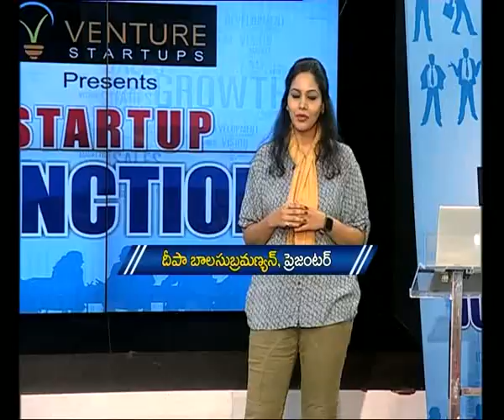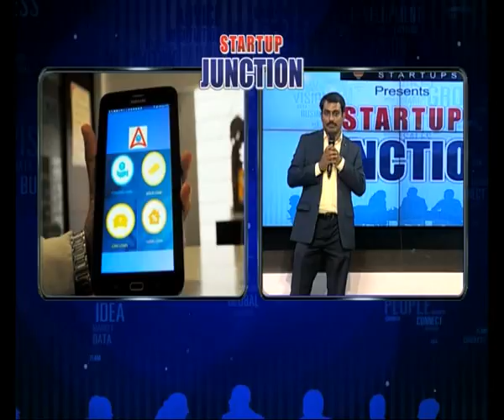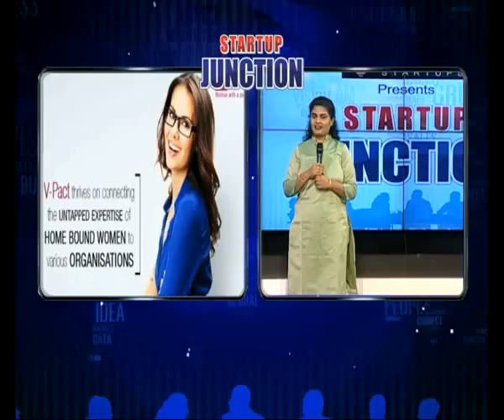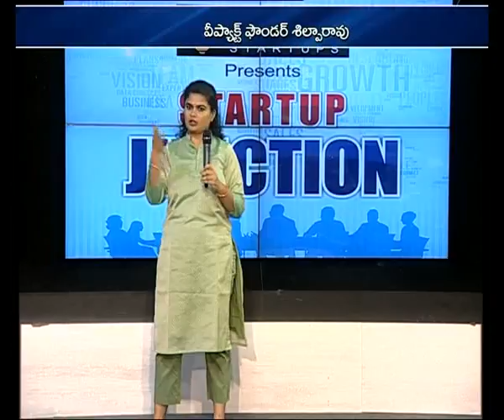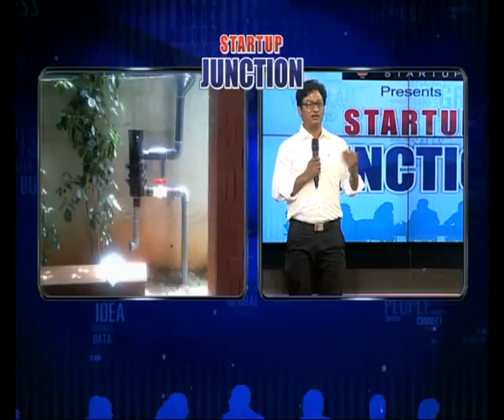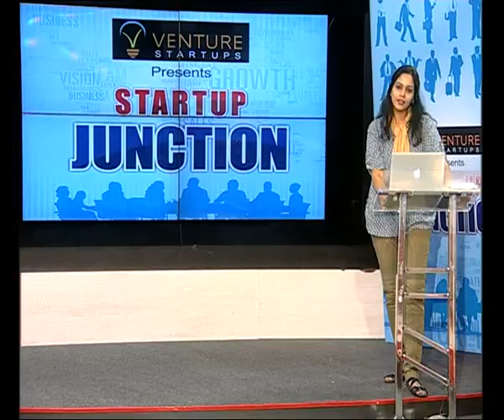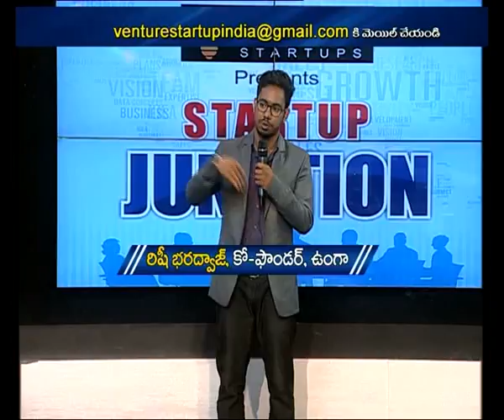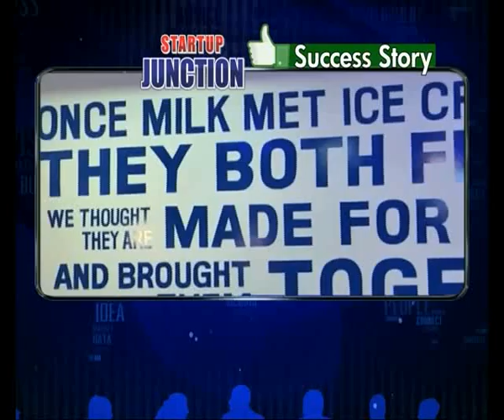Start UP Junction Episode -2